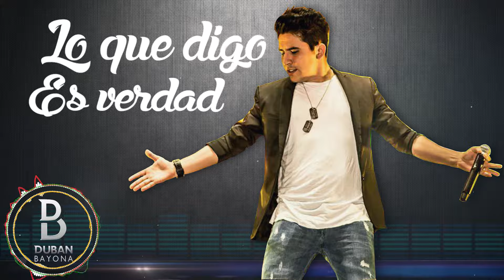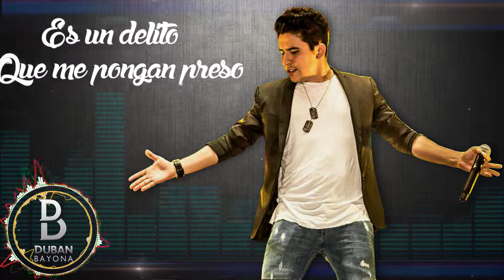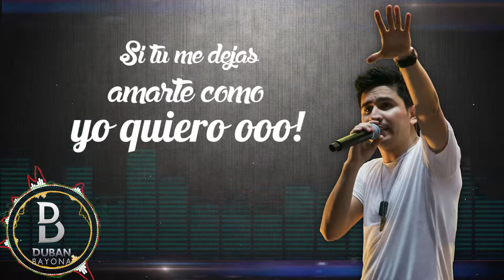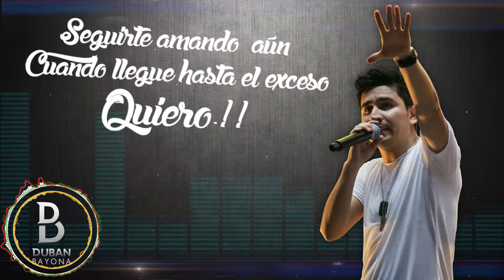Dubán Bayona - Quiero [Video Lyric]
Duván Bayona - Quiero [Video Lyric]